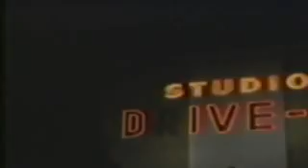Blossom S04E26 Night Of Reckoning